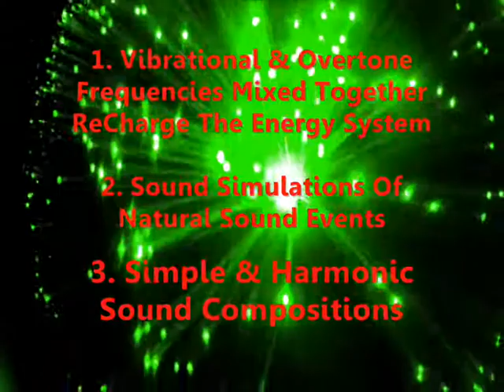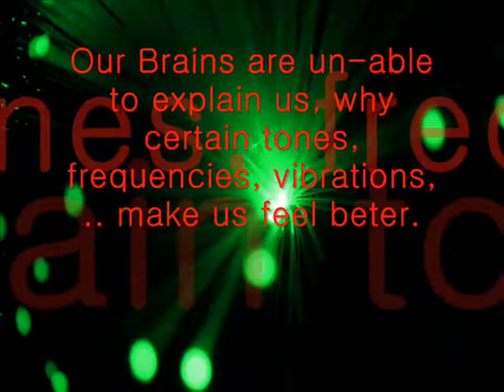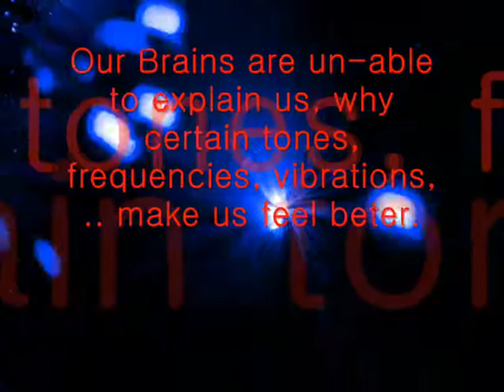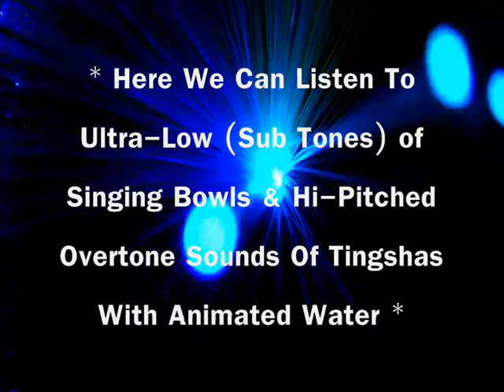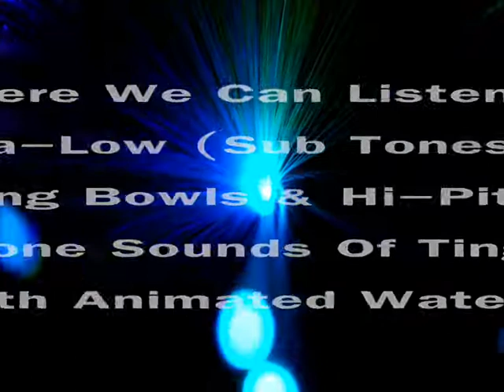HARMONIC LIFE Album (Meditative Music, Music For Relax and Anti-Stress, Wellness Music)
Our body is a hungry energetic system, which needs different sounds, vibrations and frequencies to establish the balance and harmony in our life.

Inside the mixes you will get the combinations of various Singing Bowl instruments, Koshi, Shruti Box, Chimes, Bells, Ocean Drum, Rain Maker, various Tibetian Hand Cymbals and Tuning Forks. Beside the these sounds, the mixes include also natural sounds (sounds of the water & wind), on which were made some particular sound processes.

This album is intended for the music lovers of meditation music, relaxation, yoga & vibrational healing sounds.

The Video's Copyrighted!
Sonoquilibrium 2016